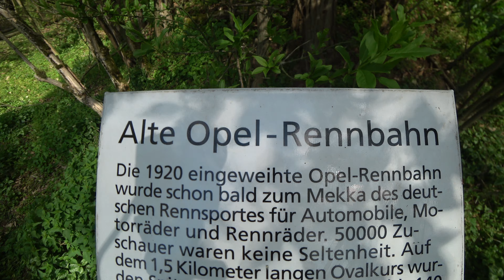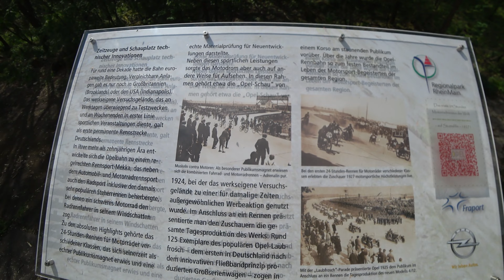Alte Opelrennbahn in Rüsselsheim verlassen seit 1946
opelrennbahn rüsselsheim lostplace Hab ich zufälligerweise per Google Maps entdeckt.Mußte ich mir einfach mal anschauen.Viel Spaß!